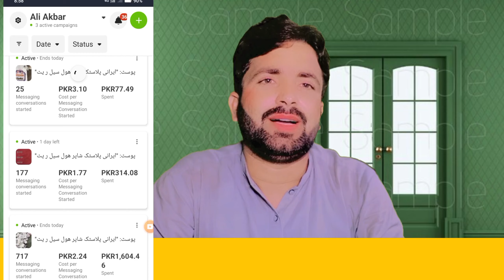facebook ads full course 2024||TikTok Ads run karen ka tarika||Facebook par ads run kaise karen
Facebook per add kaise lagaen Facebook per add lagane ka mukammal Dil Ka Facebook ki video ko post kaise karen kam paison mein jyada customer aapke hath se la sakte hain

Hello Friends,
Facebook Instagram ads
Google ads
Lagane ke liye abhi rata Karen
Tik Tok account follow Akbar00789